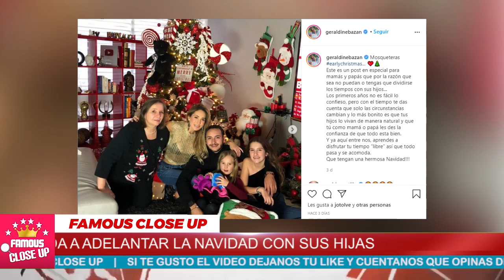Geraldine Bazan abandona a sus hijas en navidad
Geraldine Bazán adelantó la Navidad con sus hijas: las pequeñas pasarían la fecha con Gabriel Soto